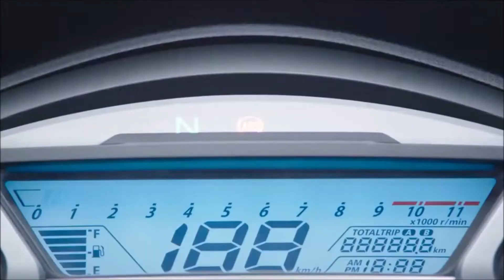Honda Hornet 160R BS-6 2020 | FI | New Features | New Changes | Launch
HI FRIENDS ,

WELCOME TO AUTO & MOBILES,

I'M BHAVESH WELCOME YOU,

IN THIS VIDEO YOU WILL SEE THE HONDA CB HORNET 160R BS-6 VARIANT ALL THE CHANGES AND NEW FEATURES , PRICE, LAUNCH DATE SO YOU HAVE TO SEE THIS VIDEO TILL END.

THIS VIDEO WILL BE BECOME MORE INTERESTING SO SEE FULL VIDEO.

FRIENDS ,

FOLLOW US ON THESE SOCIAL SITES TO GET NEW UPDATES ABOUT OUR CHANNEL

JAY HIND ,

VANDE MATRAM,

OM SHANTI